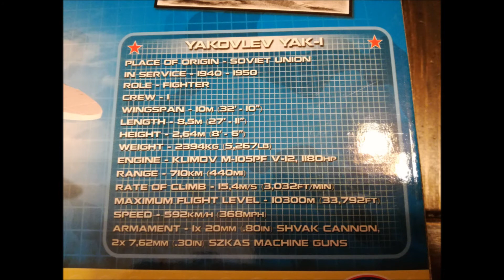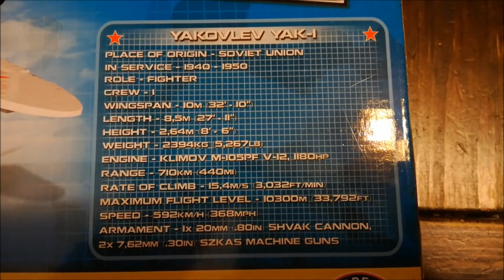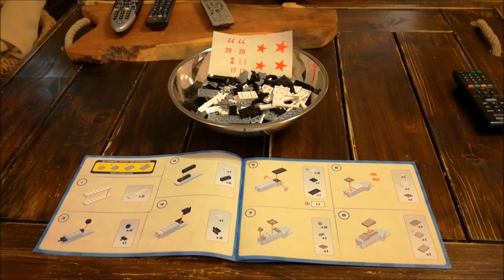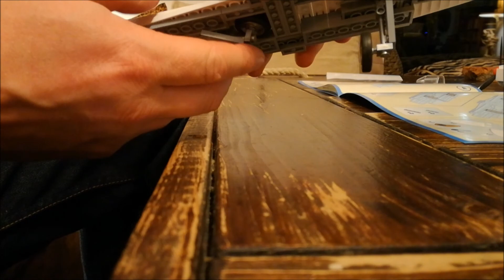Yakovlev Yak-1 COBI Model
This model of a classic WW2 fighter is not only fun to build but looks great when finished!